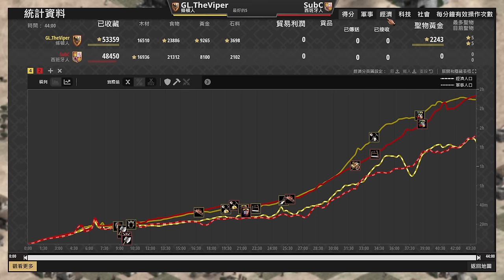【世紀帝國2決定版】Viper條頓弓兵鬼轉條頓騎士，攻城塔一波操作勸退對手🤣｜西班牙 vs 條頓